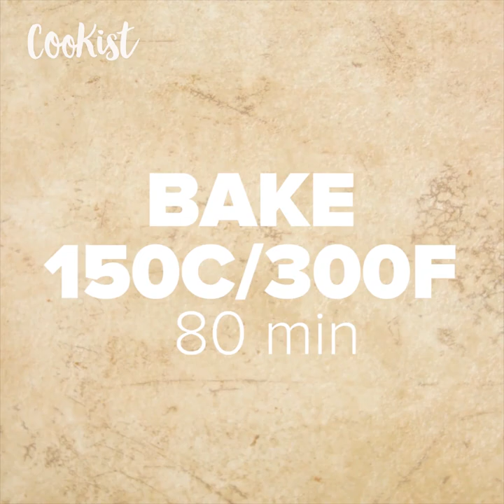Magic cake - lemon or chocolate?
Lemon magic cake:

Ingredients: 4 Eggs Pinch of salt. 150g Caster Sugar 1 Tbsp Water 500ml Milk 120g Melted butter 2 Tbsp Grated Lemon Zest 1 Tbsp Lemon Juice 1 Tbsp Vanilla Sugar 150g ‘00’ Flour   Instructions: Bring the Milk to a light boil and add the vanilla sugar. Split eggs in to yolks and whites. Add the sugar and 4 egg yolks to a mixer and mix for 10 minutes. Now add the melted butter, water, and Lemon zest then  mix. Add in the flour a spon full at a time and then the milk a little at a time, finally add in the lemon juice and set aside. In a separate bowl  add the egg whites and a pinch of salt and whisk to light peaks. Gently fold the two liquids together. Pour in to a 20cm x 30cm baking bowl and bake for 80min in a preheated oven 150°C or 300°F. Allow to cool to room temperature then chill in the fridge for at least 2 hours. Cut in to squares and then serve with powdered sugar.

Chocolate magic cake:

Ingredients: 4 eggs, separated;  50 g (1.7 oz) cocoa powder;  65 g (2.3 oz) flour;  2 tsp cold water;  2 cups milk;  ½ tsp lemon juice;  150 g (5 oz) sugar;  125 g (4.4 oz) butter, melted.
Instructions Beat egg yolks and sugar until fluffy and pale. Add water and pour melted butter in while still working with a mixer.  Sift cocoa powder and flour. Add dry ingredients into the batter, combine and pour milk next. Mix until smooth liquid batter forms.  Separately whisk egg white and lemon juice until stiff peaks form.  Fold egg whites into the batter and pour it into a square baking pan greased with butter and covered with parchment.  Bake at 150C/300F for 80 minutes. Leave to cool down completely before slicing.